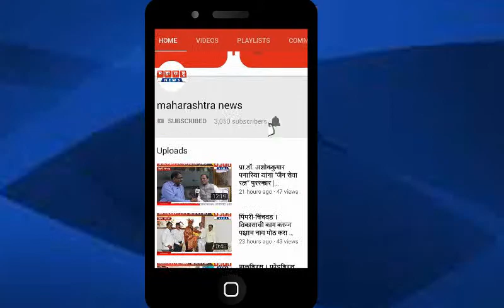Vari Special आळंदी । वारकऱ्यांनी गजबजली अलंकापुरी